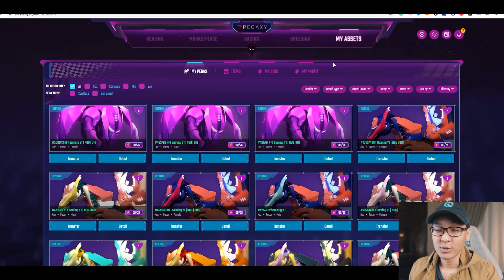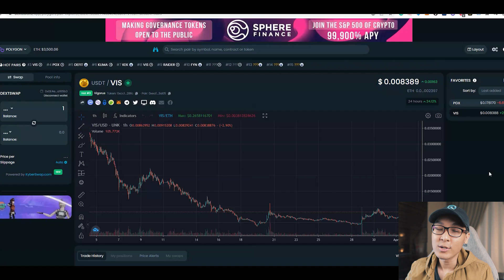Pegaxy - Breeding Cooldown is ZERO!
Pegaxy will have their 'UNLIMITED' breeding as long you have a parent pega.